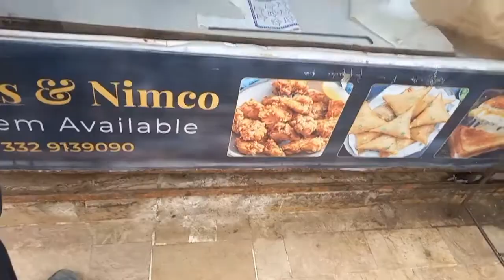Daily Vlog | Simple Nashta at Home